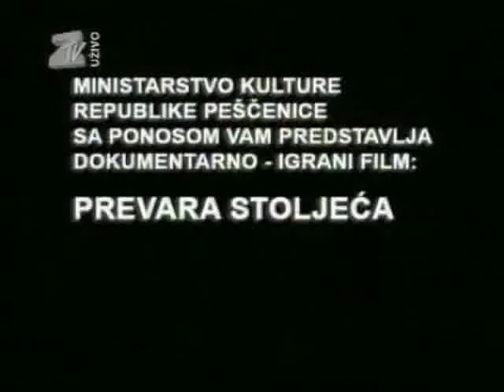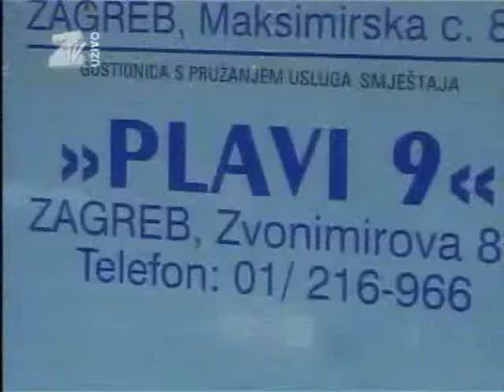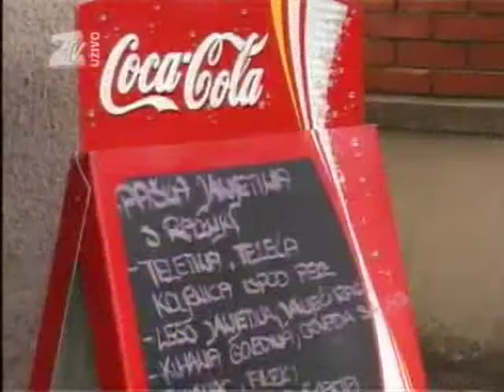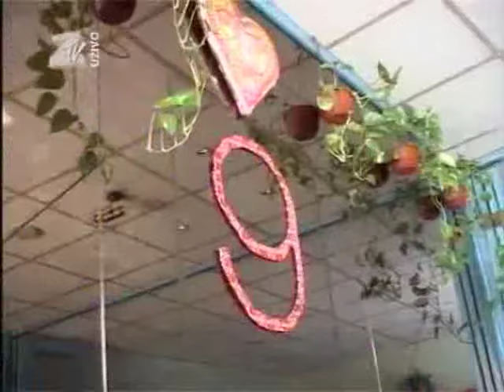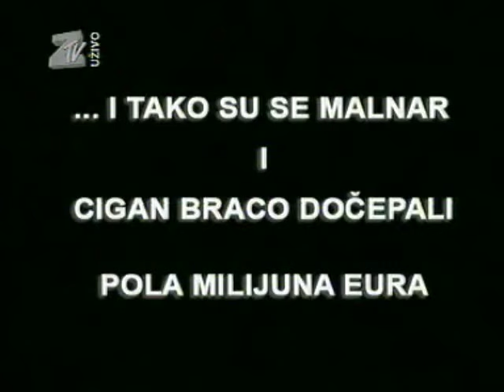Prevara stoljeća - dokumentarno igrani film u produkciji ministarstva kulture republike Pešćenice